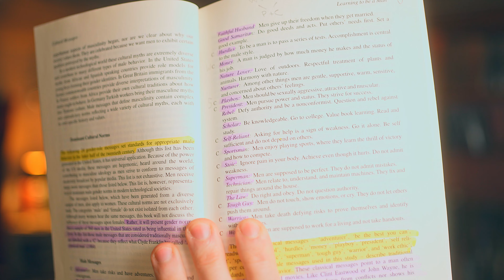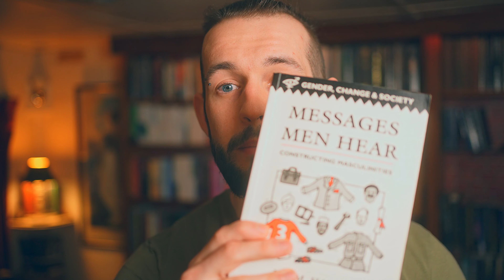Masculine Energy: The Psychology Of Peak Masculinity I Male Archetypes I Inner Work Library [77/500]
What Is Masculine Energy & Masculine Psychology? Who Is The Perfect Man? This episode of Inner Work Library Q&A explore the intersection between Depth Psychology, Archetype Psychology and Trauma Therapy - including the Psychology of Aragorn in The Lord Of The Rings - to reveal the relationship between Unresolved Trauma, Repressed Emotions and the Wounding and Healing of the Male Heart.

⏱️ TIMESTAMPS ⏱️

00:00 Is This Peak Masculinity?
01:36 The Psychology Of Manhood
06:10 Aragorn: The Noble King
09:52 Messages Men Hear
10:55 Seduction & Sensitivity
13:00 Maintain Your Boundaries
14:51 Masculine Archetypes & Male Trauma
17:47 Sensitivity = Weakness
19:32 Aragorn: Defeat At Helm's Deep
21:02 Be Careful With Emotions

Topics explored: jungian shadow; jungian; masculine psychology; male psychology; carl jung masculinity; king warrior magician lover; traditional masculinity; divine masculine; masculine archetypes; male archetypes; archetypal psychology; archetypes; jungian archetypes; toxic masculinity; masculine energy; male energy; embrace masculinity; masculine motivation; mens work; masculine theory; men psychology; male tears; male mental health; wounded men; wounded masculine; the wounded masculine; mental health; king psychology; aragorn psychology; psychology of aragorn; male perfection; peak masculinity; masculine peak;